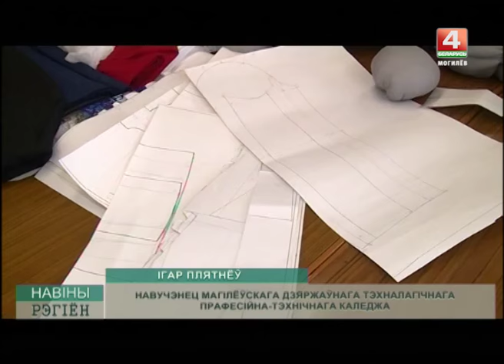Новости 25 03 МЛЫН МОДЫ